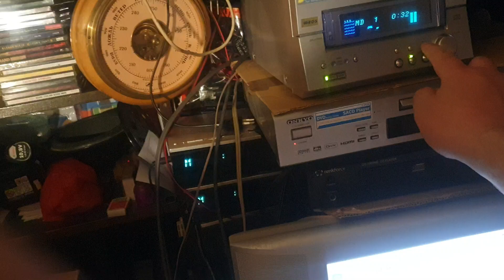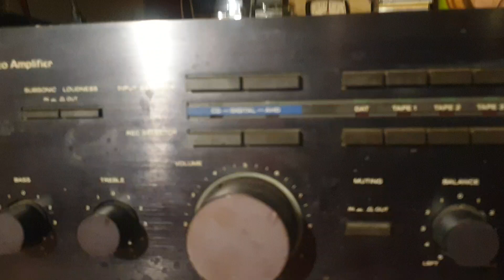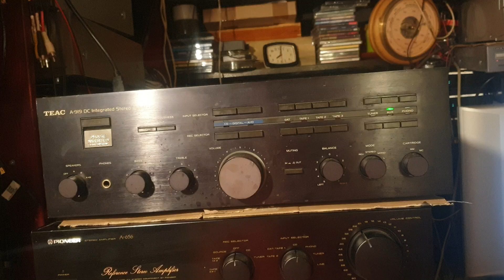Teac A-919 black amp test